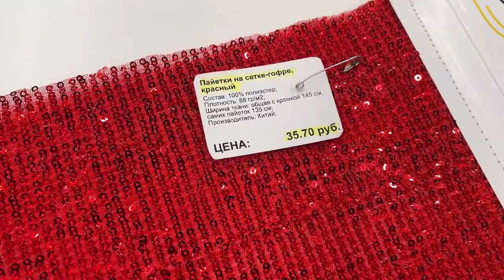Бомбическая ткань в красные пайетки ❤️ Тренд сезона!